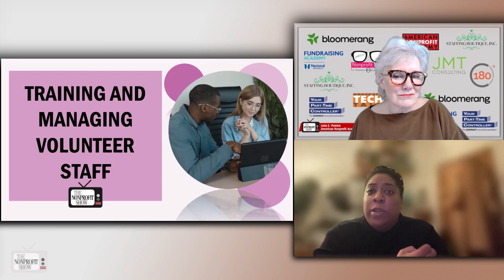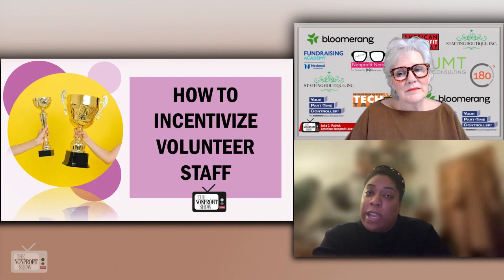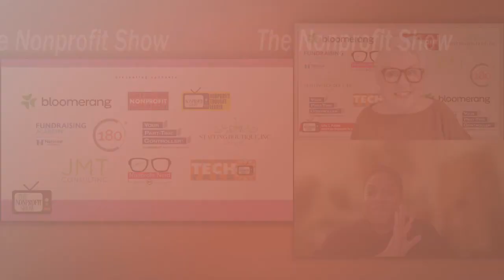Navigating the Intersection of Volunteers and Staff in the Nonprofit Sector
The benefits of strategic volunteer management for nonprofits, ranging from enhanced organizational reputation to increased community engagement. Insights on the intricate dynamics of volunteer-staff interactions, emphasizing the importance of thoughtful planning and effective communication in leveraging volunteer resources for nonprofit success, with Dana Scurlock, the Director of Recruitment from Staffing Boutique. With over a decade of experience in nonprofit staffing, Dana offers valuable insights into the dynamic relationship between volunteers and staff in nonprofit organizations.

Dana emphasizes Staffing Boutique's exclusive focus on the nonprofit sector, serving clients ranging from small to mid-sized organizations in the New York City metro area and beyond. She highlights the firm's role in identifying candidates for temporary assignments or direct hire placements, alleviating the recruitment burden for nonprofit hiring managers.

One key aspect Dana addresses is the cost-benefit analysis of utilizing volunteers within nonprofit organizations. She acknowledges the crucial role volunteers play in certain operations, such as running soup kitchens or food pantries, but also emphasizes the need for strategic evaluation, especially in grant-making bodies where volunteer staffing might be less feasible.

Dana points to the importance of professional volunteer management, particularly in smaller organizations that may lack dedicated volunteer coordinators. She suggests formal orientation processes to ensure volunteers feel valued, welcomed, and equipped to contribute effectively to the organization's mission.

Dana also describes the potential for volunteers to serve as ambassadors for nonprofits, spreading awareness and championing their causes within their networks. She stresses the significance of offering volunteers meaningful experiences, whether through skill development opportunities, networking prospects, or resume-building activities.